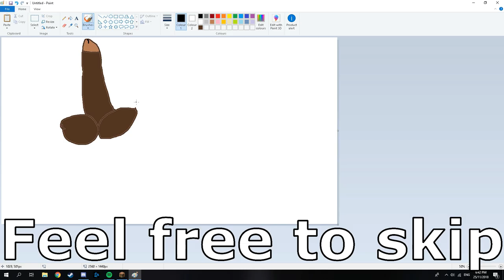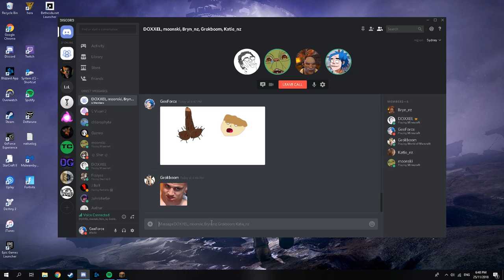Minecraft Shenanigans? What happened to Minecraft?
Read the subtitles at the end to know what's gonna happen over the next week or so.

Ben:
Markus:
Cory:
Ethan: